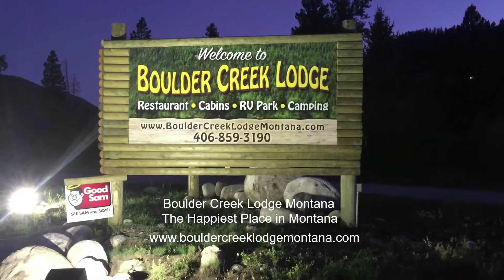"Destination Inspiration" feature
Attention: CNNTRAVEL DestinationInspiration location in the beautiful state of Montana located in SouthwestMontana. Vacationofalifetime between GlacierNPS and YellowstoneNPS.